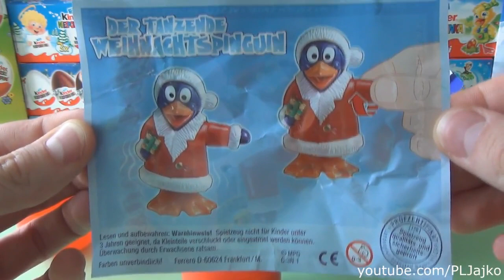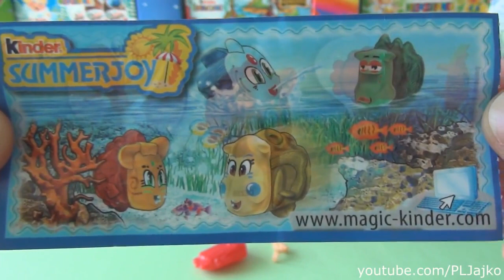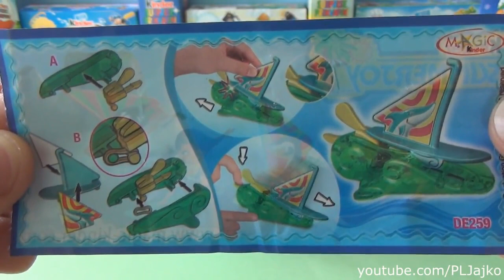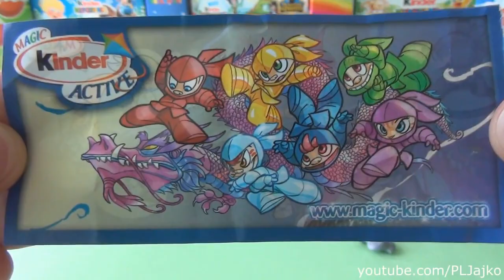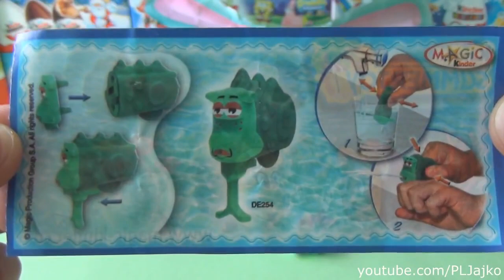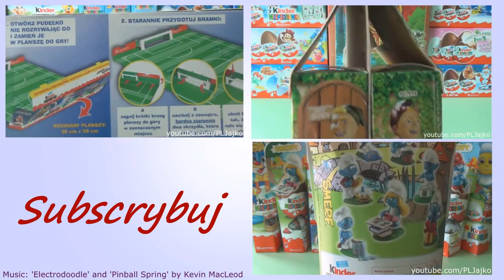Sürpriz yumurta nasıl Chrismas sevinç Maxi Mega Collection 2006 2011 Retro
Sürpriz yumurta nas... Sürpriz yumurta nasıl yapılır Barbie bebek yeni koleksiyonu toplama 2014 retro film türkce izle full 2013 Burada Türkçe çizgi film Hoşgeldiniz ev ile yeni vi... Sürpriz yumurta nasıl yapılır Şirinler koleksiyonu 2010 retro Burada Türkçe çizgi film Hoşgeldiniz ev ile yeni video olacak: Doh sürpriz yumurta oyna, Street... Sürpriz yumurta nasıl yapılır Happy Hippo Talent Show mevcut, retro koleksiyonu 2010 cizgi film türkce izle full 2013 Pembe panter full izle 2013 Muzyka/Mu. Sürpriz yumurta nasıl yapılır Maxi büyük cool oyuncaklar toplama 2004 retro film türkce izle full 2013 Muzyka/Musics: ''Wallpaper'' Kevin MacLeod (incompetech... Sürpriz yumurta nasıl yapılır Sınırlı toplama z uzun eller 2010 retro film türkce izle full 2013 Muzyka/Musics: ''Chee Zee Beach'' by Kevin MacLeod (incompetec... Sürpriz yumurta nasıl Asterix i Obelix Futbol Hare Retro 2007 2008 Muzyka/Musics: ''Sock Hop'' Kevin MacLeod (incompetech.com) ''Chipper Doodle'' by Kevin MacLeo... Sürpriz yumurta nasıl yapılır Sınırlı toplama z uzun eller 2010 retro film türkce izle full 2013 Muzyka/Musics: ''Chee Zee Beach'' by Kevin MacLeod (incompet... Sürpriz yumurta nasıl yapılır Porsche koleksiyonu sınırlı 2012 bölüm 2 Muzyka/Musics: ''Wallpaper'' by Kevin MacLeod (incompetech.com) ''Kick Shock'' by Kevin Ma... Sürpriz yumurta nasıl yapılır geriye 2008 Barbie cizgi film türkce izle full 2013 Pembe panter full izle 2013 Muzyka/Musics: ''Wallpaper'' by Kevin MacLeod (in... Sürpriz yumurta Yüzüklerin Efendisi küfürlü türkçe tek parça toplama 2008 retro yüzüklerin efendisi kralın dönüşü full izle türkçe tek parça yüzüklerin efend... Sürpriz yumurta nasıl yapılır Simpsonlar joy 2014 Muzyka/Musics: ''Wallpaper'' by Kevin MacLeod (incompetech.com) ''Kick Shock'' by Kevin MacLeod (incompetech.co... Sürpriz yumurta nasıl yapılır Winx Club reto 2009 winx club türkçe izle Kinder Surprise Eggs Kinder Sorpresa, Kinder Joy, Kinder Überraschung, Kinder Ovo, Ки... Sürpriz yumurta nasıl yapılır 12yumurta Miki Fare Peppa Pig Hello Kitty 2014 yeni Muzyka/Musics: ''Wallpaper'' by Kevin MacLeod (incompetech.com) ''Kick Shock'' ... Sürpriz yumurta nasıl yapılır 5 yumurta Hello Kitty 2014 unboxing Musics: Cipher by Kevin MacLeod (incompetech.com) Deliberate Thought by Kevin MacLeod (inco... Kinder Surprise Egg, Barbie Kinder Surprise Egg (with Barbie Doll) , Barbie Chocolate Surprise Egg, Play-Doh Surprise Eggs,Hot Wheel Kinder Surprise Eggs, Be... Sürpriz yumurta 2014 düzlem bölüm 1 3 Kinder Sürpriz Yumurtala Muzyka/Musics: Cipher by Kevin MacLeod (incompetech.com) Deliberate Thought by Kevin MacLeod (... Bu videoda hayallerinizdeki aracın Porsche 911 Carrera nın yapım aşamasını izleyeceksiniz. İyi seyirler. m2helinos. Yunus Emre Hazretleri - Türkçe Dini Çizgi Film (Tek Parça izle) yunus emre cizgi film cizgi film turkce izle full tek parca. Anne ve Babaya İtaat - Türkçe Di... Hier infos und Links~] Heute Bewerten wir den YouTuber [ Folgende Punkte hat er/sie erreicht: -Design 1/5 -Video... Çizgifilm izle. c. pepee 2013 ve sonrasi Yeni bölümler burdan takip edin 2013 20